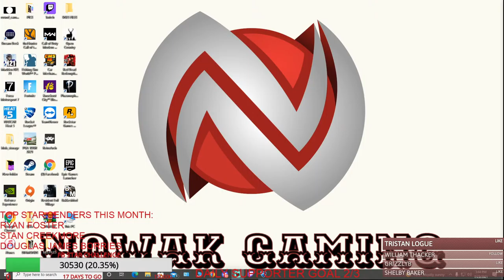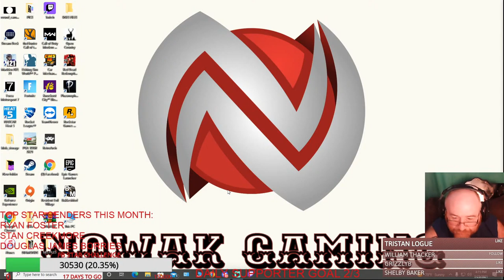BALL SHWACKIN SHWEEEEEEEEEEEEE SPLASH A LASHIN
TRYING TO HIT 3,000 FOLLOWERS BY AUGUST!!! LET'S GET IT BABY! BE RESPECTFUL TO OTHERS OR STAY OUT, PERIOD ROAD TO 3,000 FOLLOWERS 9-23-20 I WILL NEVER GIVE UP!!! MOOOOOOOM BRING ME MORE POP TARTS!. YOU CAN BE YOURSELF IN HERE!